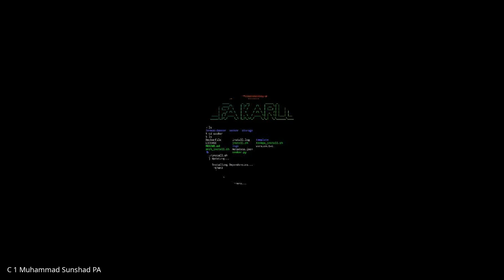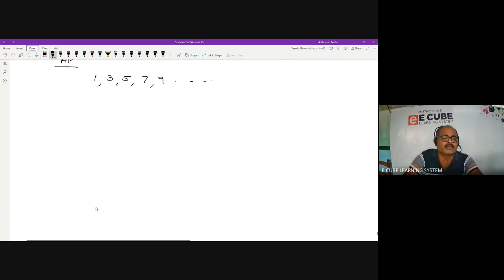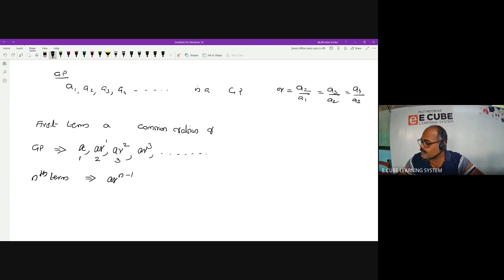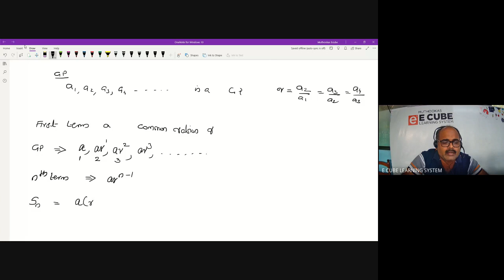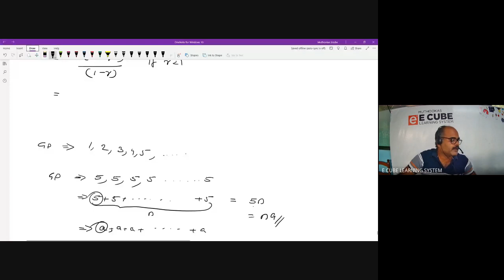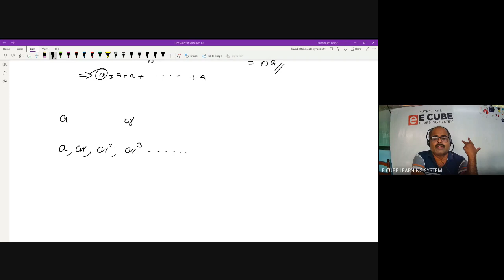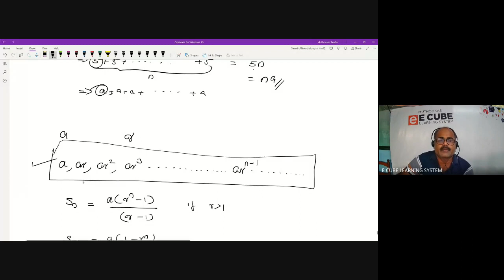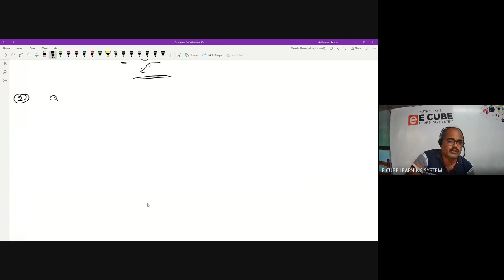PLUS ONE C | CHAP 9 | PART 1 | MATHS | Geometric Progression -17 /01 /22